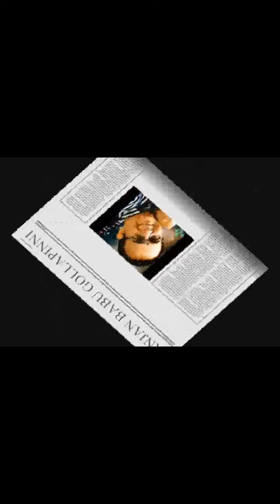GOLLAPINNI ANJAN BABU Whistle Song - "ఘర్షణ" సినిమా "రాజా రాజాధి రాజాధి రాజా " సంగీతం: ఇళయరాజా